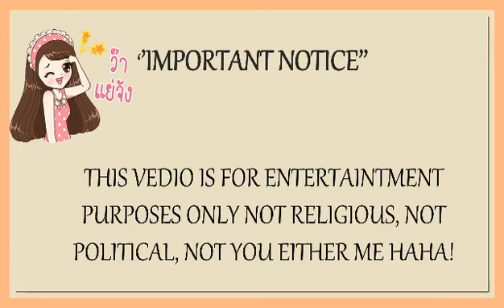1stvlog with no complete explanation😂😂//